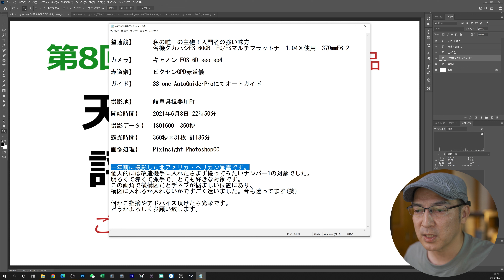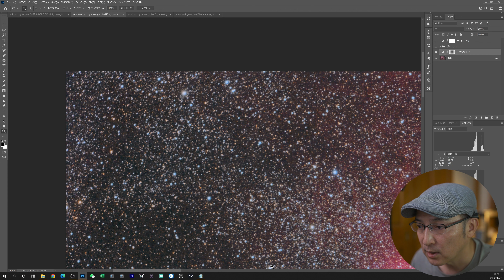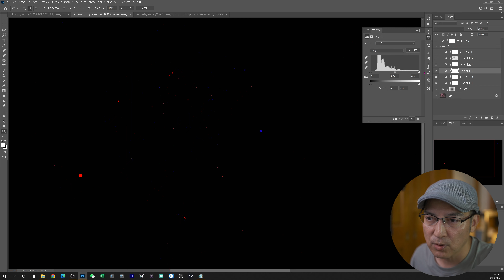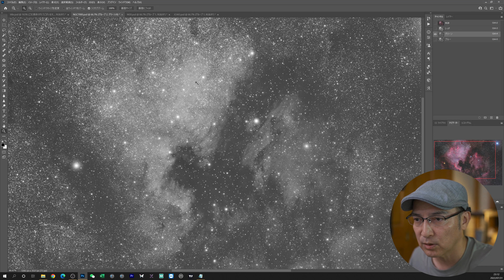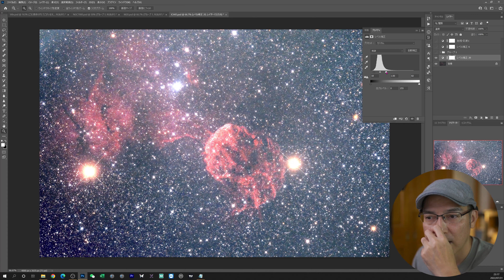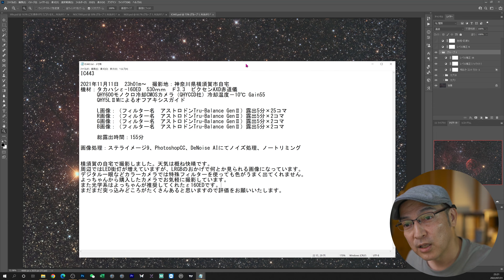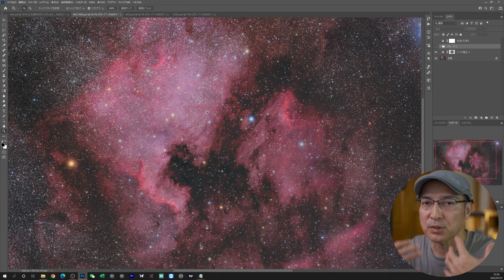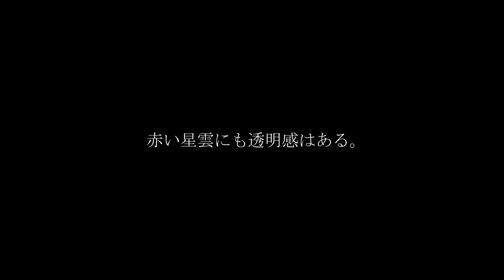第八回 天体写真作品 評価・鑑賞会（赤い星雲に潜む透明感）